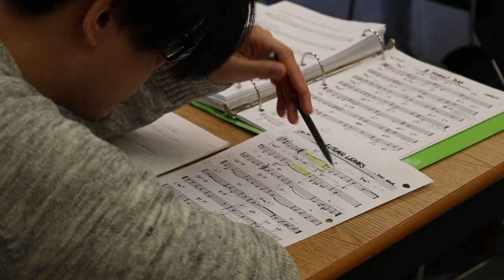Music Diploma / Douglas College Music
Introducing the Diploma in Music, a 2-year, university transferable program, at Douglas College Music.